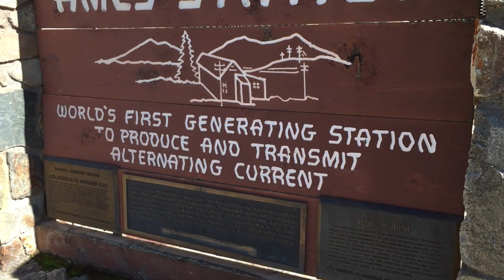The Ames Power Station - Where Tesla Launched AC Current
The Ames Power Plant was the first power station to commercially produce and transmit power using Alternating Current.  It was used to prove the validity of Nikola Tesla's AC current and sealed the deal in the US.